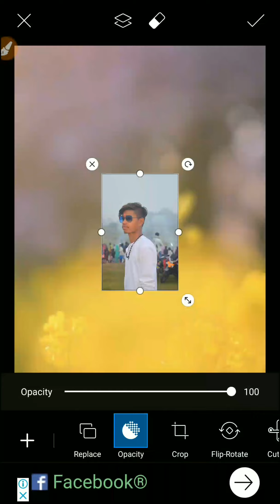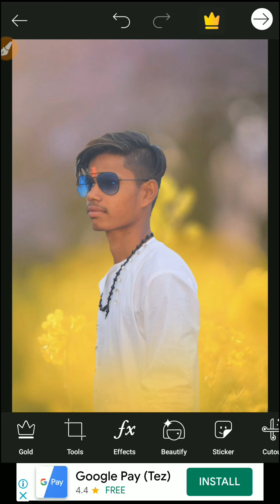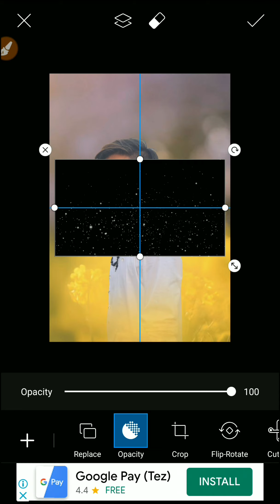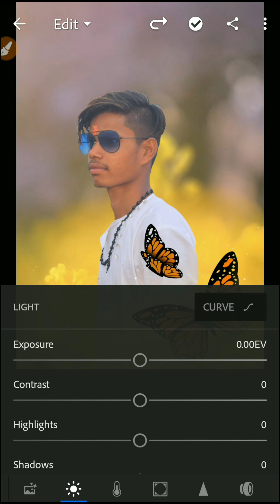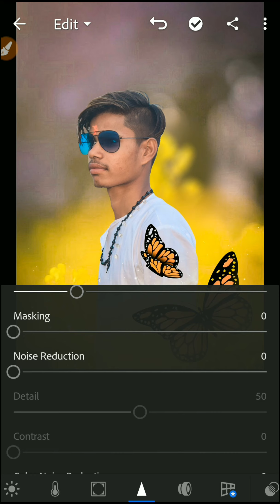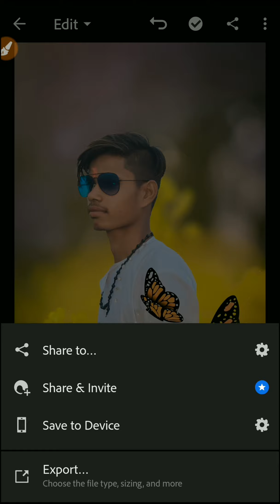PicsArt + Lightroom photo Editing ||🔥 PicsArt Background Change || PicsArt Editing Tutorial...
Lightroom Background Colour Preset
Editing 🔥|| How To Change Background Colour in Lightroom..

_______🔥!! Background HD !! 🔥_______

Link👉

Lr Lightroom Editing Background Colour Change 🔥||
How To Change Background Colour in Lr Lightroom🔥

1. Lightroom CC Mobile Retouch Editing Tutorial.
2. Lightroom CC Tips And Trick
3. Retouch Editing Tutorial in Lightroom CC
4. Photo Colour Adjust in Lightroom CC
5. Fire Effect in Lightroom CC

        🔥💢 Vikash Editing Zone 💢🔥